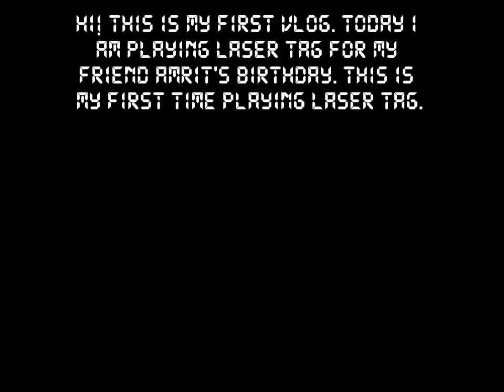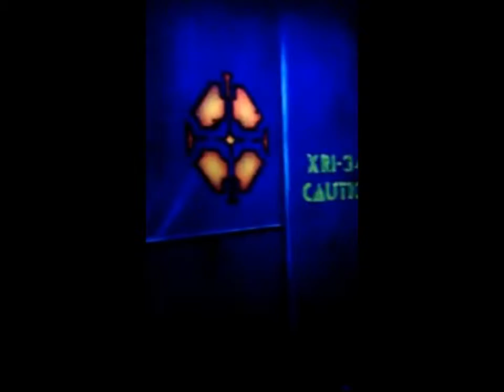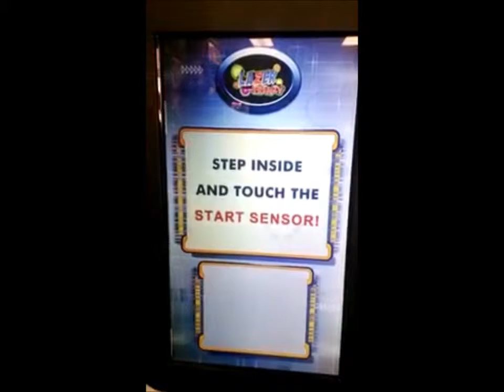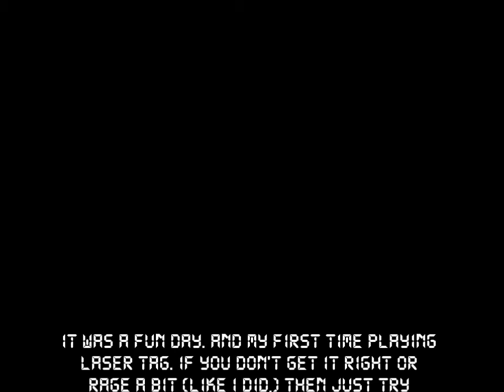Laser Tag and Happy Birthday Amrit! October 2014